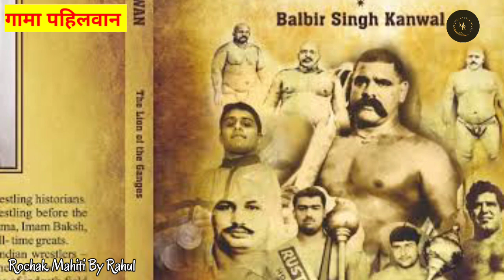हा भीमाकाय मल्ल याची ओळख वेगळी सांगायला नको | KUSHTIGANDH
आहारात 4 कोंबड्या फस्त करणारा हा महाकाय पहिलवान😳 | the great gama | gama pahilvan

in this video :- मित्रांनो आजच्या या kushti video मध्ये तुम्हाला अशा महाकाय पहिलवान पाहायला ऐकायला मिळणार आहे की जो पाहून तुम्ही थक्क व्हाल म्हणून नक्कीच हा kushti video शेवटपर्यंत पहा आणि आवडल्यास video ला like करून चेनेल ला सबस्क्राइब करायला विसरू नका .

फुरसुंगी येथील कुस्ती htdtps://youtu.be/bGm-z7NsmC0

topic covered :-
गामा पहिलवान
gama pahilvan
the great gama
gama pahilvan kushti
पैलवान सादिक पंजाबी
पैलवान सादिक पंजाबी कुस्ती
pahilvan sadik panjabi
sadik panjabi kushti
पैलवान युवराज पाटील
कोल्हापूर
गंगावेश तालीम कोल्हापूर
महाराष्ट्रा
महाराष्ट्रातील पैलवान
सतपाल
हरिश्चंद्र बिराजदार
पैलवान लक्ष्मण वडार
pailvan lakshman vadar
पैलवान चंबा मुत्नाळ
pelvan chamba mutnal
sikandar shaikh kushti
sikandar shaikh
सिकंदर शेख कुस्ती
sikandar shaikh latest kushti
sikandar shaikh new kushti
the great gama
the great gama pehlwan
the great gama fight
the great gama malayalam
the great gama workout
the great gama diet
the great gama 1200 kg stone
the great gama movie
the great gama fight video
the great gama vs dara singh